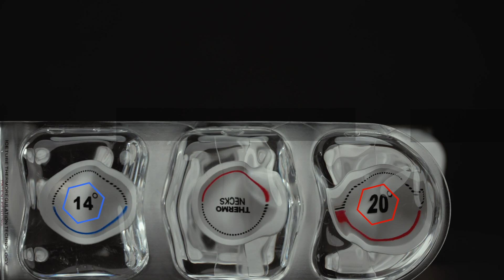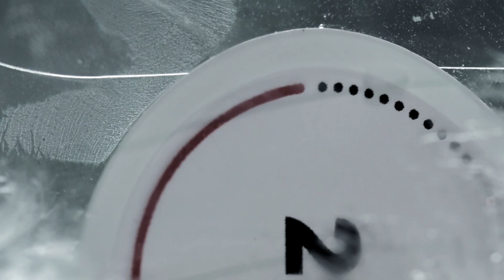THERMONECKS: The Most Innovative Thermalisation Neck chiller [Crowdfunding Kickstarter Indiegogo]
The Tech Behind Dual Thermalization Controls Your Heat [100 % Plant-Based Fluid + Coolest Temps: 14°C/ 57°F + Safest Temps: 20°C/68°F]

※ You can produce short term videos for Kickstarter promotional videos,
Facebook / SNS / Amazon, etc.